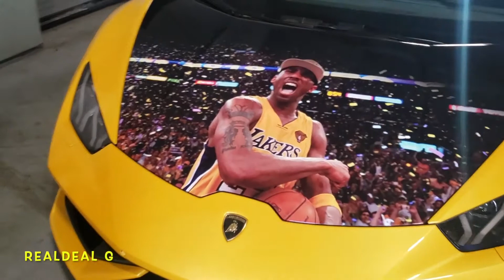10 Stupidly Expensive Cars Owned By NBA Players ( Lebron James, Kevin Durrant, Kobe Bryant)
10 STUPIDLY EXPENSIVE CARS OWNED BY NBA PLAYERS